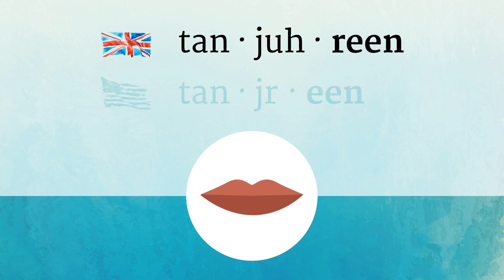TANGERINE pronunciation • How to pronounce TANGERINE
How to say Tangerine in British English and American English?